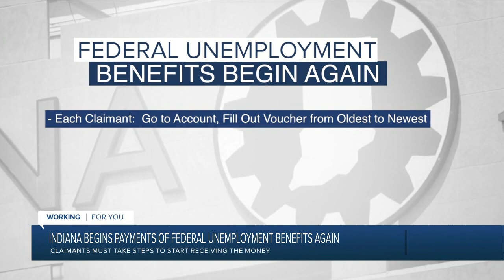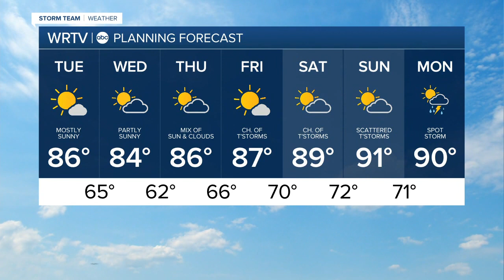RTV6 Latest Headlines | July 20, 7am